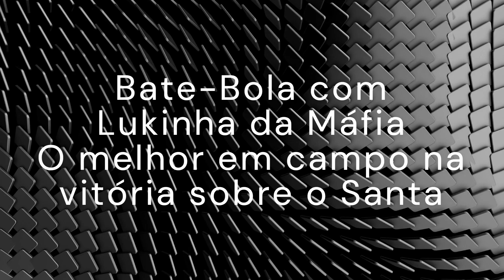25.05.24 - Bate-Bola com Lukinha da Máfia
O melhor em campo na vitória sobre o Santa Terezinha